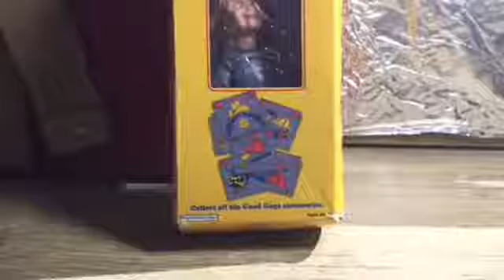Horror stop motion: alien vs. chucky